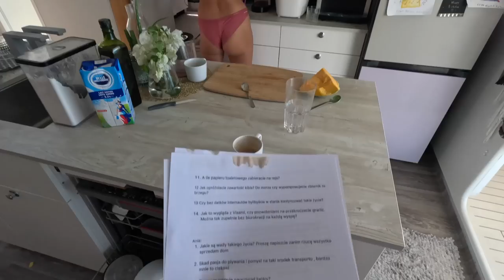Mały biust dużo może! 💥czyli trudne pytania o życie na wodzie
Mały Biust Dużo Może i inne odpowiedzi na trudne pytania do nas od Was. Dziękujemy za Wasze komentarze jako podstawę do tego materiału. Ania i Bartek

PS Pamiętajcie proszę o subskrybcji, komentarzu i łapce w górę  - to bardzo wspiera nasz kanał w algorytmie całej machiny :) Jest również opcja szybkiego przesłania napiwku na kawkę pod filmem w pasku jest opcja: "Podziękuj".

W 2015 roku zrealizowaliśmy nasze marzenia i zamieniliśmy dom na lądzie na stałe życie na oceanie na pokładzie naszego pływającego domu – żaglówki „Poly”. Żeglarstwo jest dla nas sposobem na życie w zgodzie z naturą i sobą nawzajem.

Na naszych kanałach dzielimy się z Wami naszą podróżą,  ale przede wszystkim wędrówką przez życie. Chcemy Was zainspirować do świadomego życia, dotarcia do swoich potrzeb, uczuć, nieodkładania swoich marzeń (małych i dużych) na “później".

Ania, Bartek
SailOceans
s/y Poly

Rozdziały:
00:00 Trudne pytania o życie na jachcie
00:30 Dzieci pływają po podwórku
02:00 W co ja się wpakowałem
04:00 Czy jacht może sie przewrócić?
30:00 Opalanie nago
32:00 Mały biust potrafi dużo